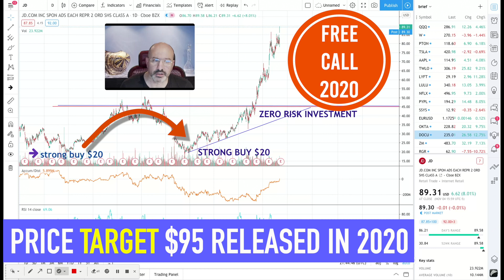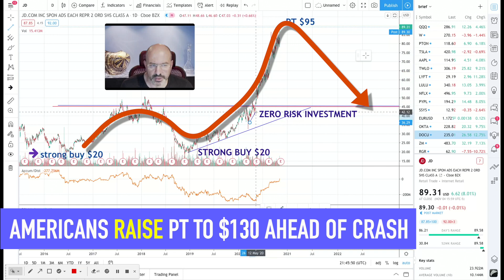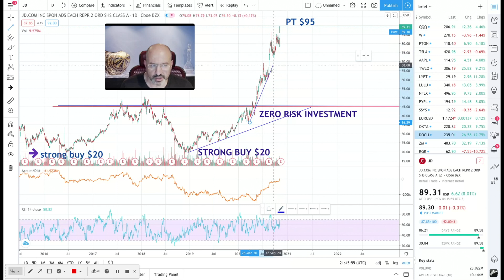China Stocks Delisting Planned since 2021. Brilliant Xi Jinping Strategic Move. JD.com to Crash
The only one showing 100% accuracy on market analysis live on the tape. 100% accurate real-time trading signals. Stocks. ETF. Cryptocurrencies. Forex. Oil. Gold. Over 65,000 case studies since 1989.